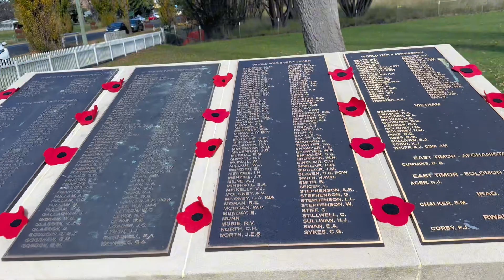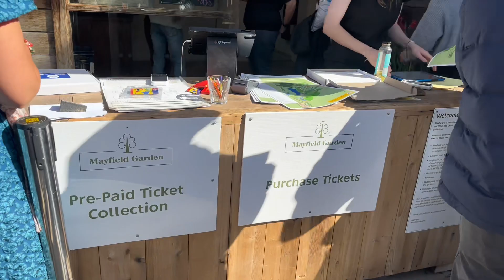Australia's Most Insane Garden || Mayfield garden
May field garden trip in autumn Oberon NSW (Nepalease student in Australia) nepali vlog
Best garden in australia yo visit in autumn